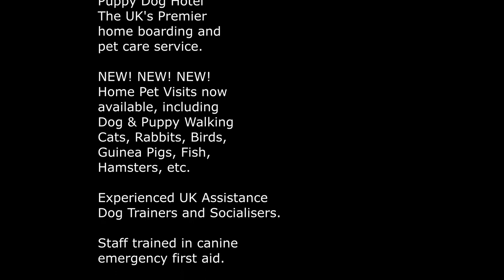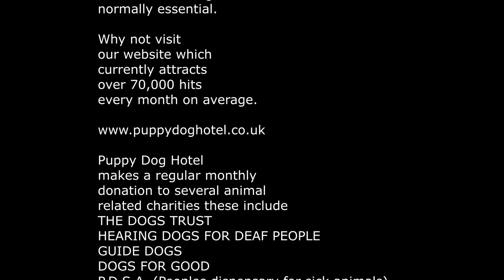Puppy Dog Hotel Holiday Sophie, Freya, Lajos and Tyra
A soggy field does not stop our wonderful guests Sophie, Freya, Lajos and Tyra from having fun during their holidays at Puppy Dog Hotel as they chase balls and each other.
NEW!!!